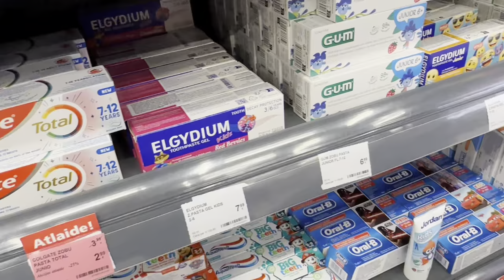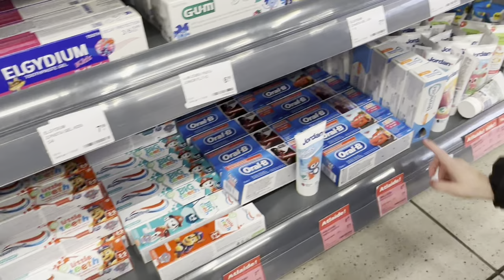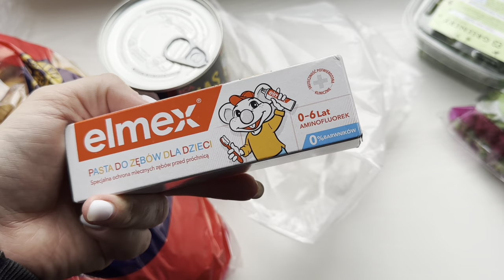ВОСПАЛЕНИЕ ПО МУЖСКОЙ ЧАСТИ! что делать! Нам нужна другая машина! работа, сырники, ужин, уроки